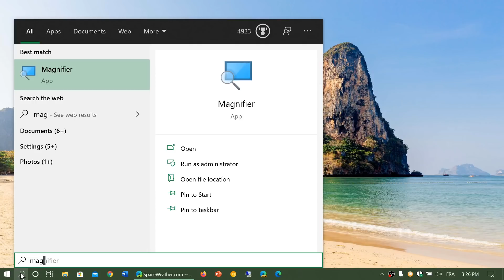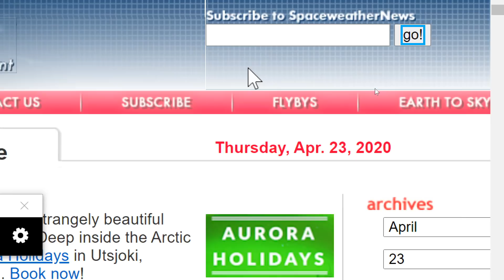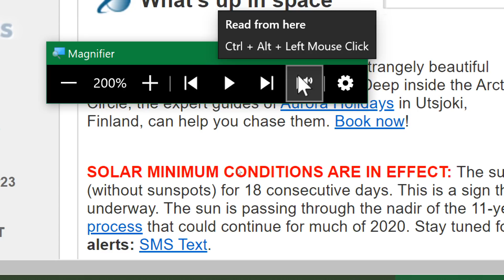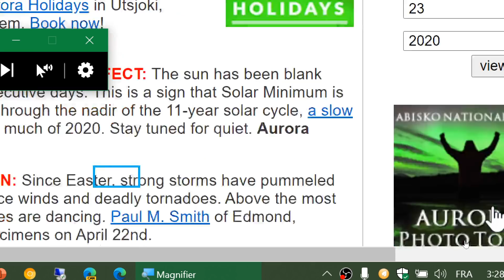NEW FEATURES Windows 10 may 2020 update Version 2004 20H1 Updated magnifier options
Magnifier has a few interesting improvements in Version 2004